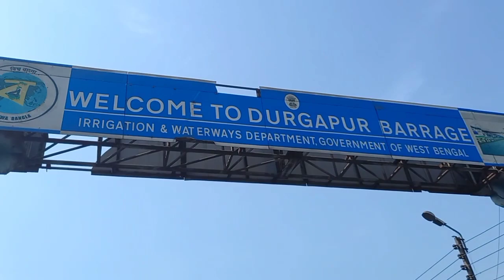Vlog Mixed With 80%Happiness And 20% Dust | Debasmita's Vlog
Vlog Mixed With 80%Happiness And 20% Dust

*About*

A day with my dearest one. Just for refreshment. As A homemaker always busy with home , cooking and careing my child. After watching also feel happy.